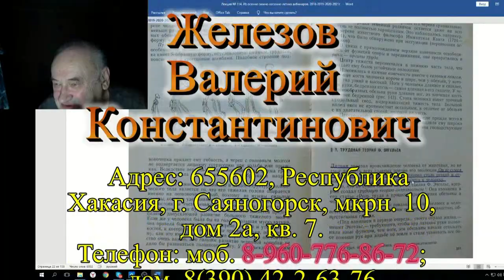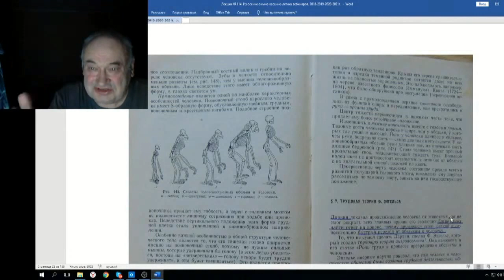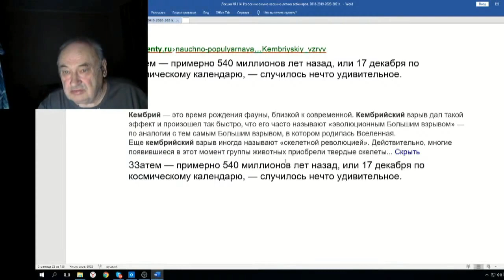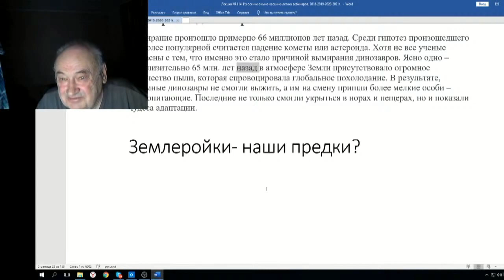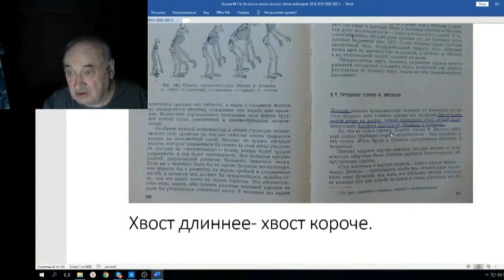Железов Валерий Вебинар 114 ч 1 Доклад Российской науке 7